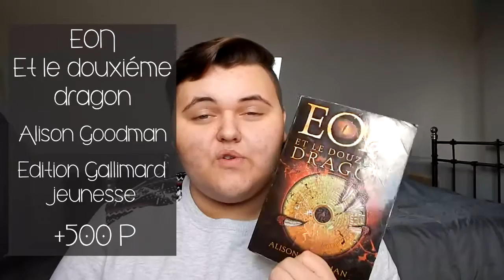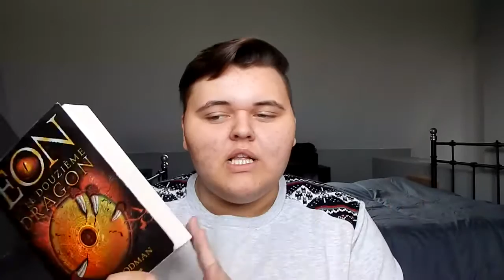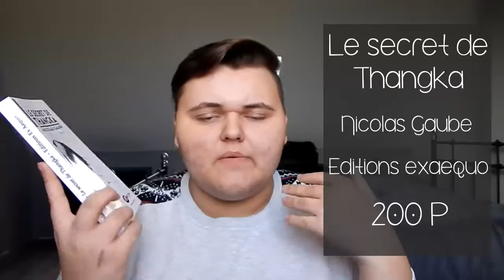BILAN CHALLENGE FRENCH READ A THON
Oublies pas j'ai mis la HD c'est pas pour rien alors profites en !

Livres Mentionnés :
Le secret de Thankga
Twilight
EON
The walking dead TOME 3

Je film avec un Nikon l830 coolpix et je monte avec Sony vegas pro 13.